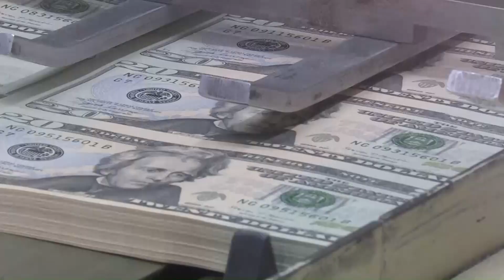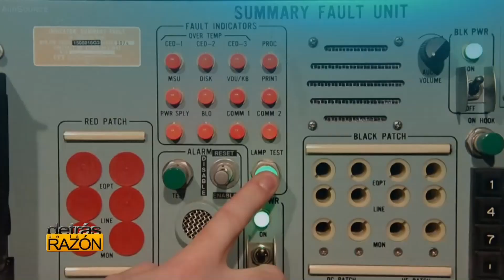PARA CELEBRAR NAVIDAD: Rusia promete revés a EEUU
Desde el Kremlin acusan a EEUU de no ser un socio confiable. ¿Por qué? Argumentan que rompe todos los acuerdos, se sale o no los quiere renovar. Lo importante de este mensaje para la seguridad del mundo, primero es que próximamente, en unos días, semanas, se acabará el tratado New Start que regula a EEUU y Rusia la posesión de armas atómicas, y todo parece indicar que Donald Trump no quiere o no dejó el camino allanado para que se renueve esta llave de seguridad para la especie humana. ¿Cuáles son los argumentos de cada quién? Curiosamente, la desconfianza. Desde la oficina de Putin se alega que la confianza para hacer negocios no se puede tener con Washington, porque siempre quieren imponer sus reglas. Más aun, para cerrar el año, las cosas se dibujan negras en las palabras del viceministro de Exteriores de Rusia, Serguéi Ryabkov, quien alertó de que las cosas van de mal en peor entre el Oso y el Tío Sam: “Somos realistas, y será muy difícil salir de la tormenta de problemas en los que se han encontrado las relaciones como resultado de las acciones imprudentes de la parte estadounidense durante muchos años. Si no encontramos una respuesta, entonces todo seguirá como está, con el riesgo de un mayor deterioro. Éste es un momento bastante alarmante y potencialmente peligroso, ya que la irresponsabilidad de los círculos políticos en Estados Unidos llama la atención.” ¿Hacia dónde nos lleva como humanidad esta fricción histórica e histérica quizá? ¿Cuántas cosas hay detrás de los misiles, sanciones, poder nuclear, negocios y todo lo que no vemos? Moscú y Washington deberán tener un buen entendimiento si queremos tener un mejor futuro mundial. Mientras no lo haya, es urgente analizarlo aunque sea en fiestas navideñas porque el tratado, las sanciones que ya se aplicaron y Biden que se alista para ser el nuevo dueño de la Casa Blanca, no esperan.
-PREGUNTEMOS
y dejemos que los protagonistas nos orienten y que usted alcance la conclusión. Le recuerdo que han censurado este programa no una sino muchas veces, y por todos lados. Las cuentas de Hispantv en YouTube, se han cerrado en varias ocasiones. Por eso, la cuenta oficial de un servidor fue abierta para que usted nos siga y en caso de que se pierdan las otras, mantengamos siempre por aquí la nueva información.